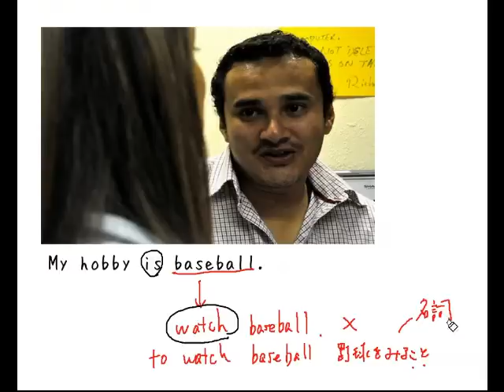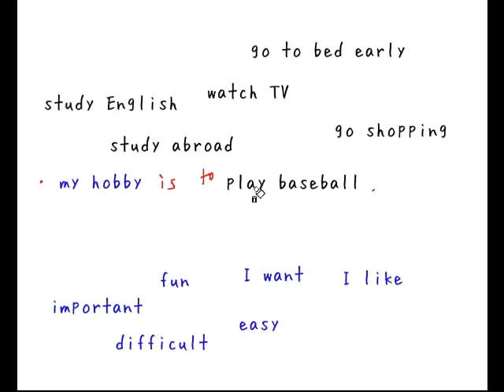不定詞① 名詞的用法